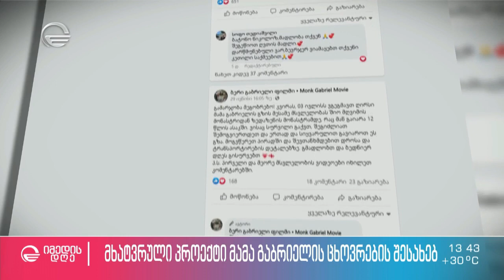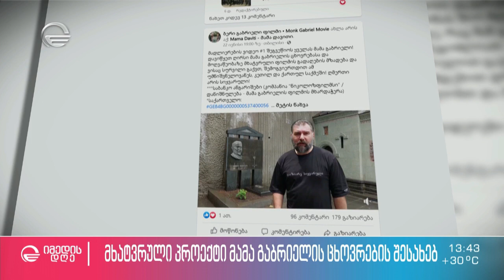მხატვრული პროექტი მამა გაბრიელის ცხოვრების შესახებ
იმედისდღისსტუმარი რეჟისორი ნიკოლოზ ხომასურიძე